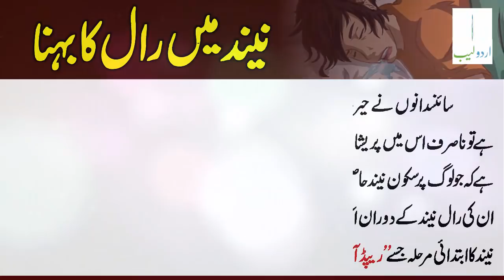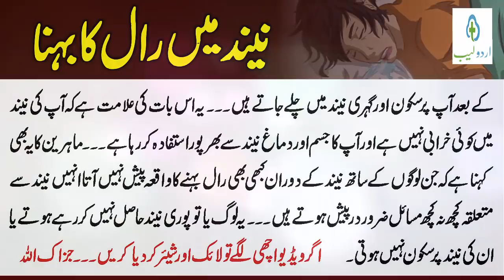Agar Sote Howe Ap Ki Raal Behti Hai Tuu Ap Bahout Khush Qismat hain Q Keh... Urdu Hindi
Or